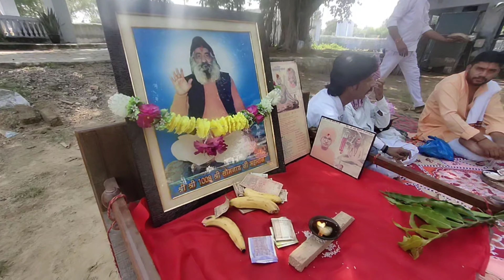23_SOM_NATH_NAGRI_KE_DUKH_NIPTAN.mp3 Bhajan l सोमनाथ नगरी के दुःख दूर करन लागे।।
Aap sabhi brahamleen Baba Shri Somnath Ji Maharaj ki jivan Gatha bhajan ke madhyam se sun rahe hain aur sabhi sant Darshan kar rahe hain Baba Shri Somnath Ji Maharaj ki jivan Gatha Bhagat ramnivas sunariya wale Haryana ke Rafi kahe jaane wale Bhagat dwara Baba ke shabdon mein Gaya Gaya aur aap sabhi sun rahe hain aage aap sabhi ko aur bhajanon ke sath jivani sunane ka avsar milega aise siddh Santo ke charanon Mein barnbar Aadesh Aadesh